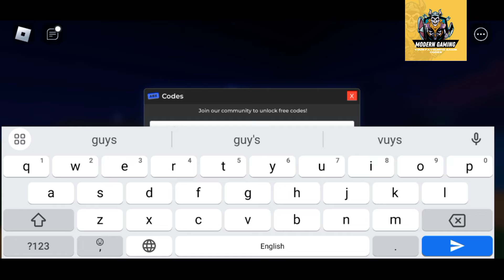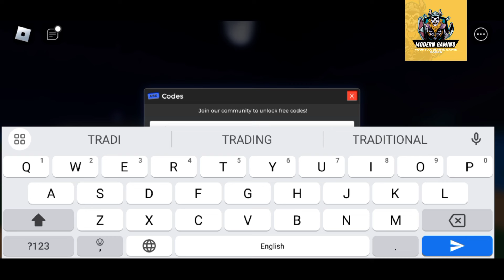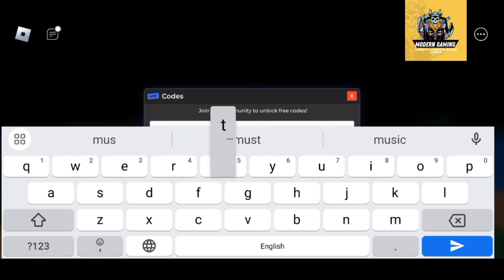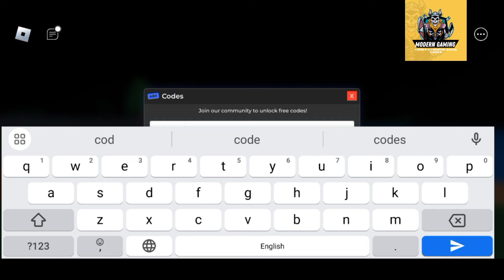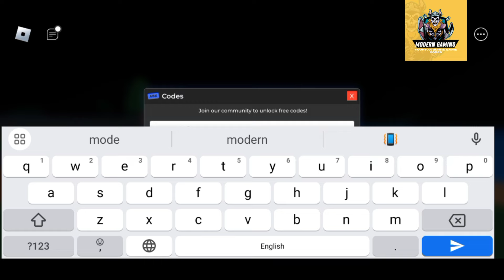⭕ UPDATE ⭕ CHARACTER RNG CODES - ROBLOX CHARACTER RNG CODES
Welcome

New and working codes of your favorite game are here, Watch it till the end and grab all new and working codes waiting for you.